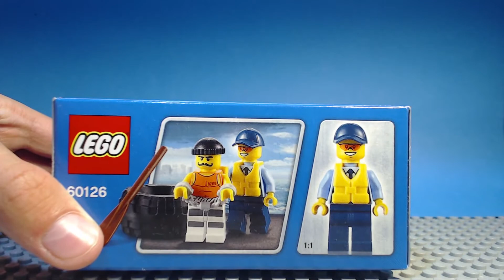Lego City: Ucieczka na kole (60126)| RECENZJA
Cześć! Jest to pierwszy tego typu materiał na moim kanale, mam nadzieję że wam się spodobało. Jeśli chcecie więcej recenzji piszcie w komentarzu i również czekam na opinie i uwagi co do materiału.
Muzyka: Smile ~ Vexento